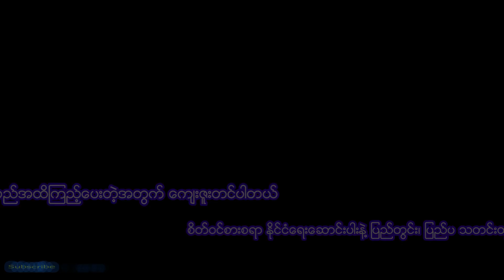မတရား အမှုဆင် ဖမ်းဆီးပီး အမိန့်ချနေတဲ့ စစ်တပ်လက်အောက်ခံ တရားရေးဌာန မှတ်လောက်သားလောက်အောင် ပညာပေးပီ